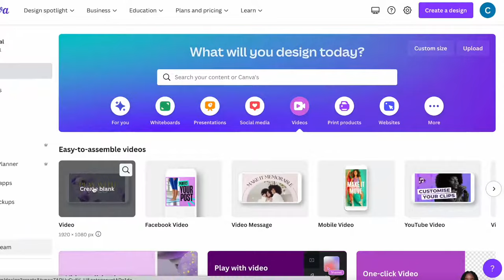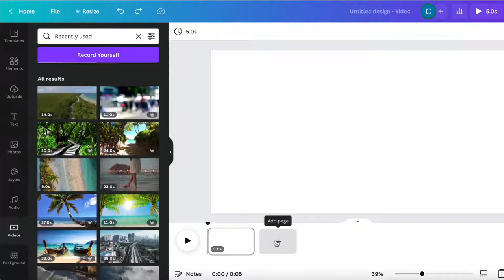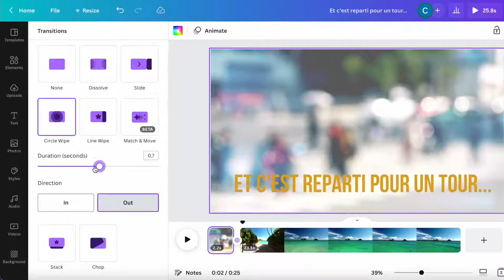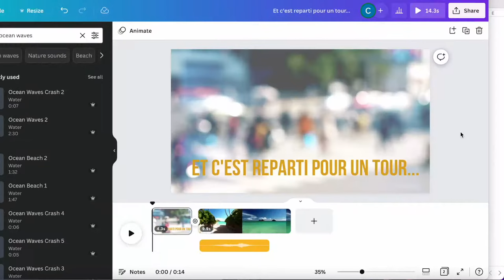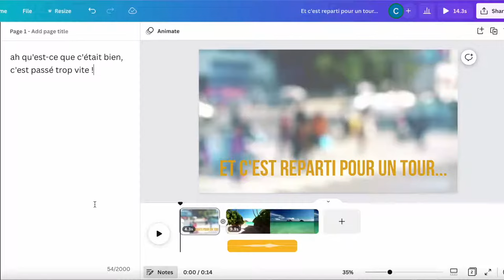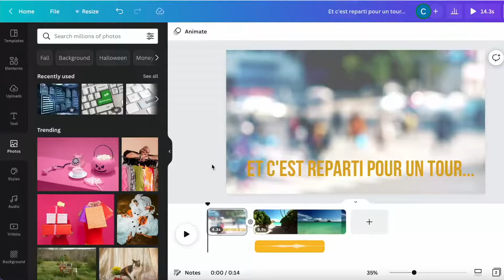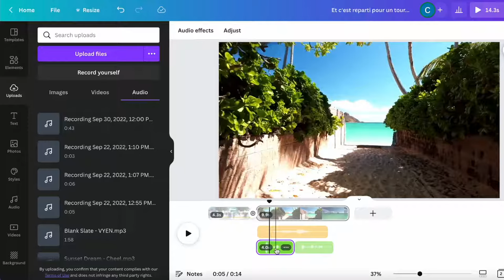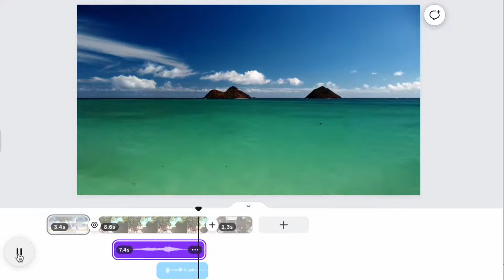AJOUTER une VOIX OFF sur une vidéo (Canva)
AJOUTER UNE VOIX OFF SUR UNE VIDEO (Canva) // Tu veux savoir comment enregistrer une voix off pour ta vidéo Youtube ? Tu peux le faire simplement et gratuitement. Dans ce tuto canva, je t’explique comment faire une voix off sur une video et comment enregistrer une voix off sur son montage video simplement. Tu découvriras aussi mon astuce pour éviter de recommencer 10 fois tes enregistrements ….

📈 👀Prête à attirer plus de viewers sur ta chaine ? 👀 Découvre le Démulti-Clic-Ateur, ma méthode approfondie (à seulement 37€) pour réaliser tes miniatures pas à pas et apporter plus de vues stratégiquement à ton contenu sur Youtube.

📈🔍Tu es entrepreneur(e) ou souhaite booster ton business sur Youtube ?

🧰 Ma trousse à Out’ Youtube 🧰